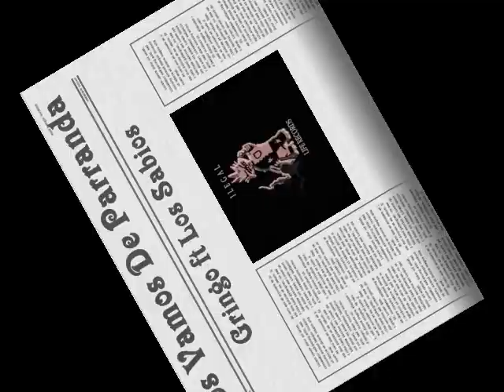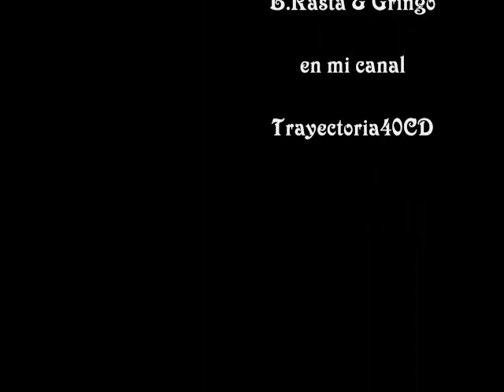Nos Vamos De Parranda Gringo ft Los Sabios Reggaeton Con Navidad (Official Song HQ)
Tema del Álbum de Gringo como solista Reggaeton Con Navidad El Dúo de mayor Trayectoria, ellos son BABY RASTA Y GRINGO, si quieren saber más sobre este Dúo, en mi canal Trayectoria Musical.